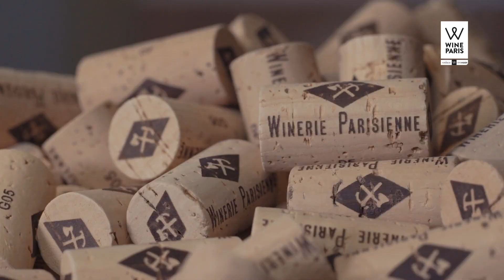La Castellana - Winerie Parisienne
Winerie Parisienne nace en 2015 gracias a los esfuerzos conjuntos de Julien Bengué y Adrien Pelissié. Con el objetivo de revivir la tradición vinícola de París, los dos socios decidieron importar vino de varias regiones vinícolas francesas. El vino es ensamblado y embotellado en el corazón de París.